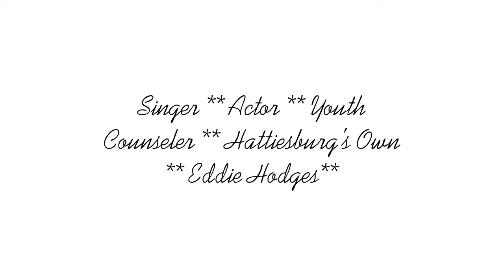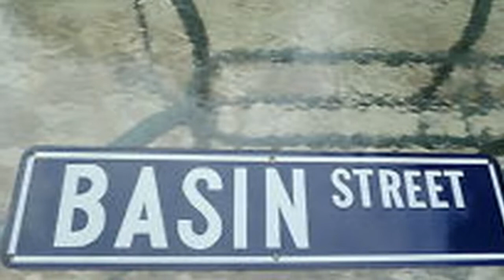Eddie Hodges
Slideshow